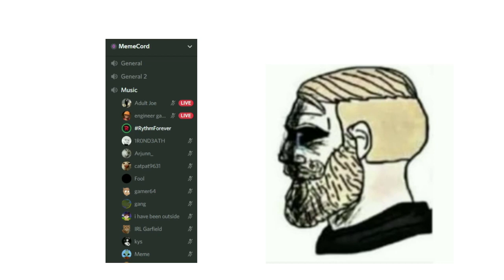the last moments of rythm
rythm is actually now gone